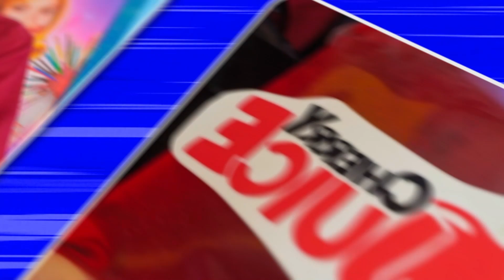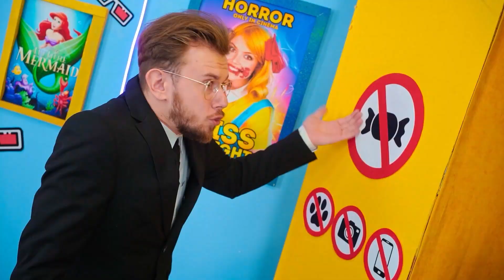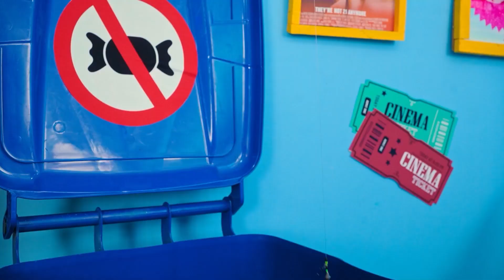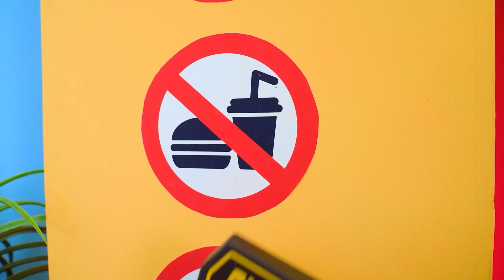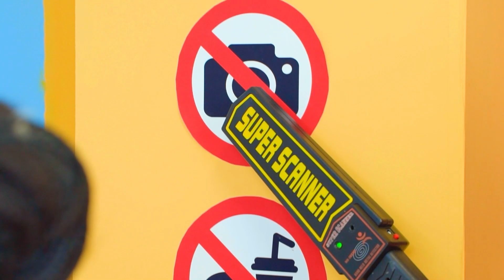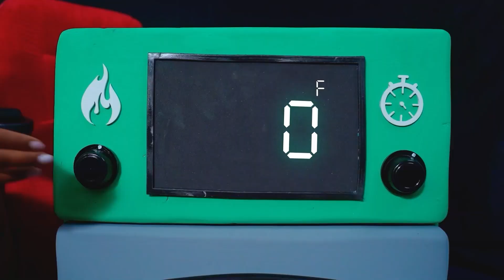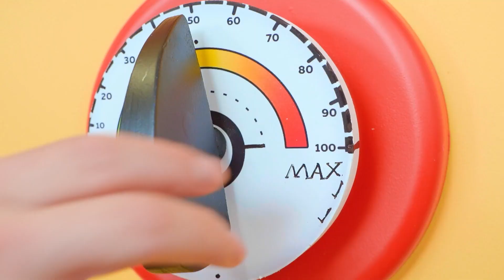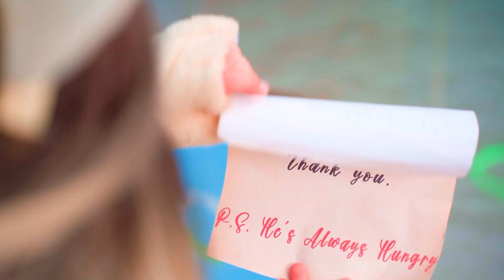Totally Spies Sneak Candies into Movie! Spies Gadgets in Real Life! Funny Food Tricks!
In this fun video, our favorite Totally Spies sneak into a movie theater with a secret mission — to smuggle in candy! Using cool spy gadgets and clever food tricks, they'll show you how to do it without getting caught. Get ready for some funny and creative ways that are sure to lift your mood! Don't miss this hilarious adventure with spy gadgets in real life!